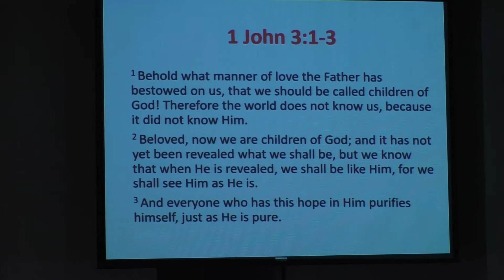Our Hope in Jesus - 1 John 3:1-3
Palm Sunday, 5 April, 2020